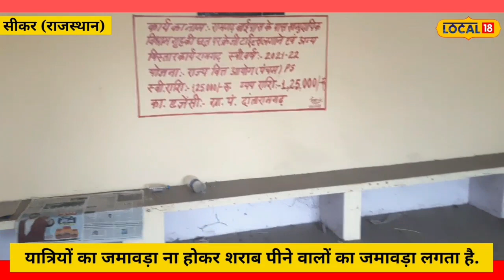Sikar : आम यात्री इस सार्वजनिक विश्रामगृह से रहते हैं दूर, शराबी यहां बैठकर लेते हैं मजे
&nbsp;

&nbsp;

 राहुल मनोहर/ सीकर. जिले में सफाई व्यवस्था चरमराई हुई है. कहीं हूपर की कमी के चलते साफ सफाई नहीं हो पा रही है तो कहीं सफाई कर्मियों की लापरवाही के चलते आमजन को परेशानी का सामना करना पड़ रहा है. नालियों की सफाई नहीं होने की वजह से नालियों का गंदा पानी सड़कों पर फैल रहा है.
जिले के दातारामगढ़ में उपखंड कार्यालय के सामने बने सार्वजनिक विश्राम घर में भारी गंदगी पसरी है. राहगीर सार्वजनिक स्थल पर बैठकर आराम करना चाहते हैं, लेकिन जिम्मेदार लोगों की लापरवाही के चलते सार्वजनिक विश्राम घर में चारों और धूल जमी हुई है. इस सार्वजनिक विश्राम घर को बनाने में 1 लाख 25 हज़ार खर्च हुए हैं.

जिम्मेदार लोगों की लापरवाही की वजह से इस विश्राम गृह में यात्रियों का जमावड़ा ना होकर शराब पीने वालों का जमावड़ा लगता है. शराबी यहां बैठकर शराब पीते हैं और गंदगी फैलाते हैं. गंदगी के कारण अक्सर यात्री इस विश्राम घर से दूर ही रहते हैं. आश्चर्य की बात है यह विश्राम गृह पंचायत समिति परिसर में मौजूद है.पंचायत समिति परिसर में होने के कारण सभी अधिकारियों के नजर में होने के बावजूद भी इस भवन की सफाई हुए महीनों बीत गए हैं. रखरखाव के अभाव में सार्वजनिक विश्राम गृह उपयोग में नहीं लिया जा रहा है. इस मामले को लेकर दांतारामगढ़ उपखंड अधिकारी ने कहा है कि जल्द ही इसकी साफ-सफाई करवाएंगे. अगर कोई शराबी सार्वजनिक विश्राम गृह में शराब पीता पाया गया तो उसके खिलाफ सख्त कार्रवाई की जाएगी.